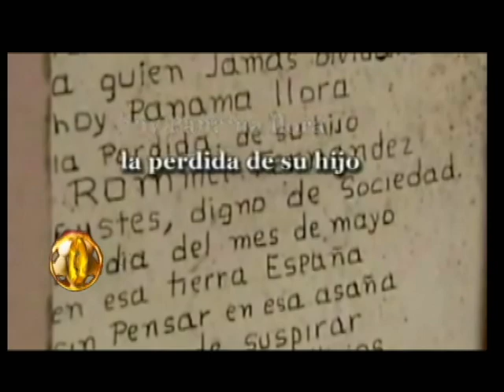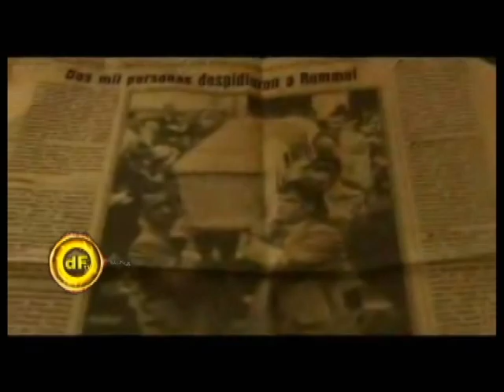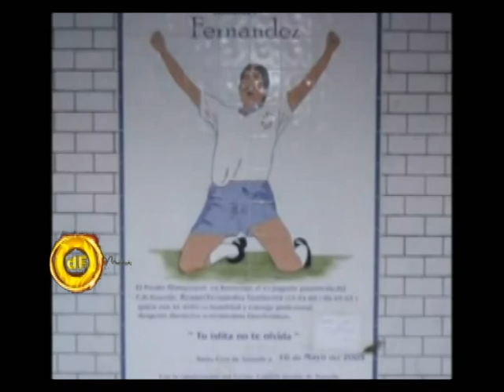DFTV Homenaje a Rommel